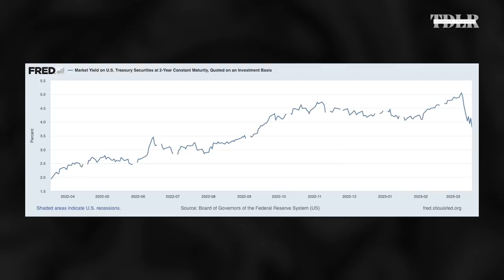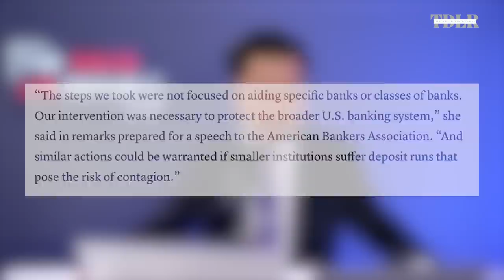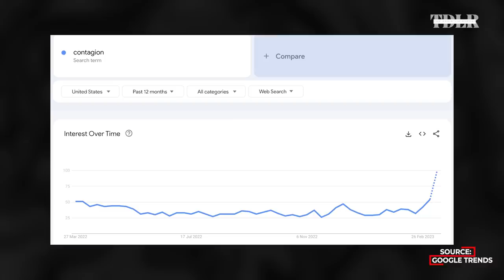‘Financial armageddon’ after the Fed fires one more ‘cannonball’, then this happens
There's going to be a lot more delinquent consumer loans outstanding by the end of the year, warns James of Invest Answers, after the Fed raises rates again. These are the assets that can save investors.

0:00 - Intro
0:45 - Biggest changes in our world
4:40 - Monetary policy and markets
6:40 - Banking crisis
14:40 - Financial armageddon
24:00 - Causes of this financial crisis
25:36 - Bank run and Bitcoin adoption
28:35 - Stocks won't recover for another 10 years?
31:22 - Which sectors will outperform?
37:55 - Collapse of the dollar?